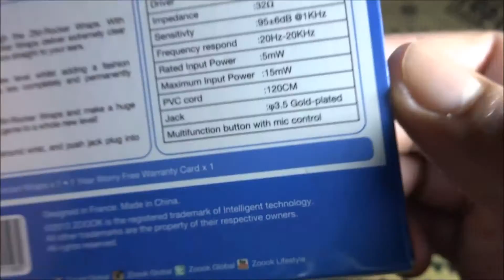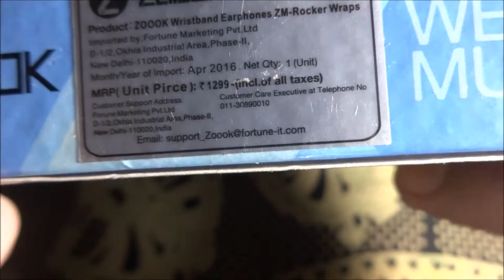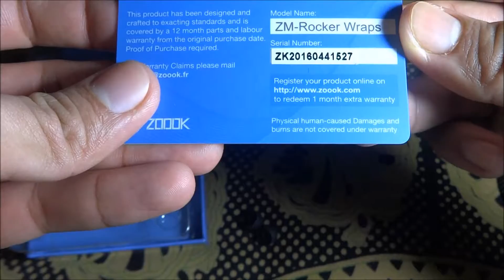Zook Rocker In-Ear Earphones: Review, How to Use, Pros and Cons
Watch the Review of Zook Rocker Earphones. Great but with a Rare and Strange Glitch.